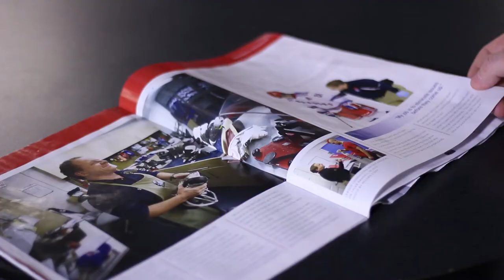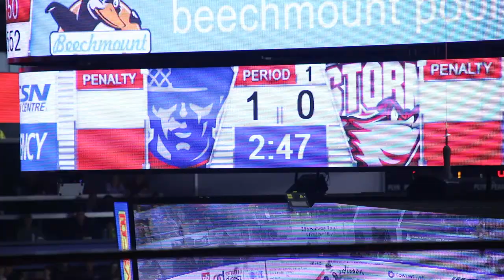MORE THEN A GAME- THE KITCHENER RANGERS